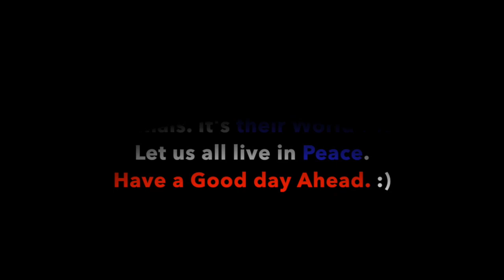Rescuing and Releasing Vine Snake | Parvez Anjum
Rescuing and Releasing  Spectacled Vine Snake-Nerul-LP-Navi Mumbai | FEAT. Parvez Anjum.
This Vine Snake was 5 feet 4 inch Long. Longest one caught so far. It is Rare Fanged (Semi Venomous).
Parvez Anjum knows how to handle Wild animals safely. Please never attempt to get too close to a Wild Animal Yourself. Stay Safe.
Keep loving. You guys are AWESOME :D